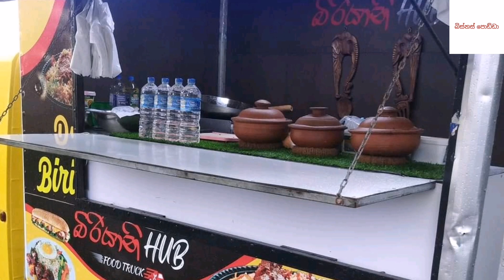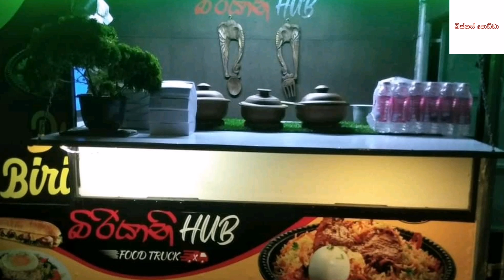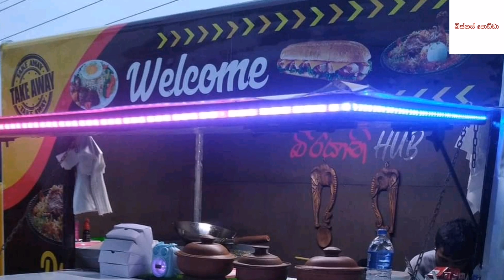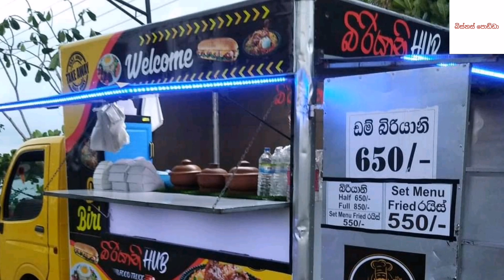Food Track business | street food kimbulawala in sri lanka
Do this business to grow faster 😍💰

You can learn important facts about business through this channel. How to start a business What to do Good business.How to make money doing business.And I teach you about different businesses from the beginning.My goal is to make you good businessmen.I will continue to put in the channel how to do different business.
I wish you good business, thank you❤️

Business Podda
Business Register
Sri Lanka Business Register
Lanka Business Register
Business Studies
Business Plan
Business Idea
Business Advice Sinhala
Business Analyst
Business Advice
Business Ideas
Business Idea in Sri Lanka
Business Sinhala
Business Studies Sinhala
Business Studies
Businessman
Business Idea Sinhala
Business small
Instructions to do busines